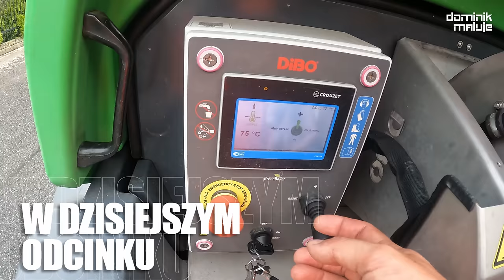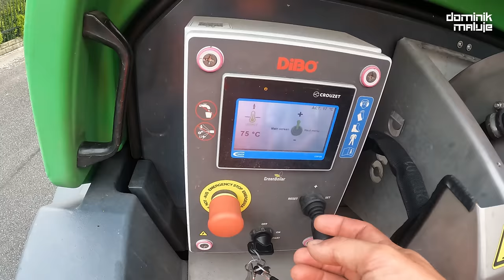TYLE?! Mycie kostki brukowej cena usługi, czyli ile kosztuje mycie podjazdu z mchu | DOMINIK MALUJE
Ile kosztuje mycie kostki brukowej, cena może być różna. Jak umyć kostkę? Niby proste, ale właściciel posesji nie podołał. Myjka gorącowodna jest bardzo ważna, ale przyda się także odkurzacz przemysłowy. Takie mycie podjazdu to kilka godzin pracy, choć powierzchnia jest malutka. Jeżeli zastanawiasz się jak umyć kostkę brukową karcherem, jak usunąć mech z kostki brukowej, i ogólnie jak odnowić kostkę to ten odcinek jest dla Ciebie. Pozdrawiam Dominik Maluje.

Spis treści:
0:00 Mycie kostki brukowej, cena usługi
0:41 Mycie kostki karcherem domowym nie pomogło
1:28 Płyn do mycia kostki: Tenzi moss
1:50 Myjka gorącodowna w akcji
2:25 Wjeżdża odkurzacz przemysłowy dibo
4:50 Mycie kostki dysza obrotową
6:25 Mycie podjazdu
6:52 Jak usunąć mech z kostki? Tak!

STRONA ►dominikmaluje.pl